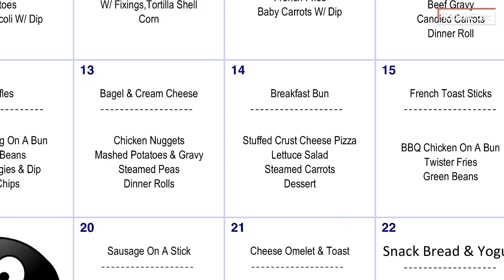Bears Tech 2/13/18